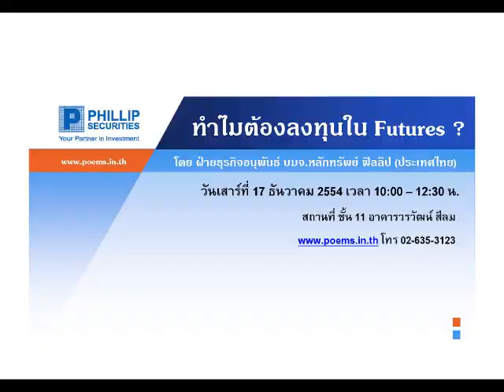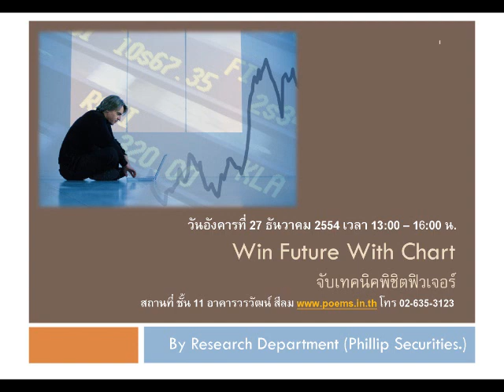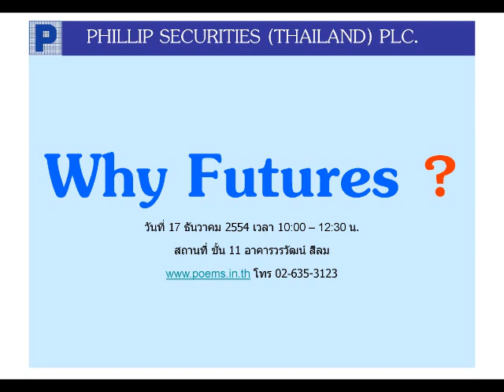กลยุทธ์ตลาดอนุพันธ์ บล.ฟิลลิป (22 พ.ย. 54)